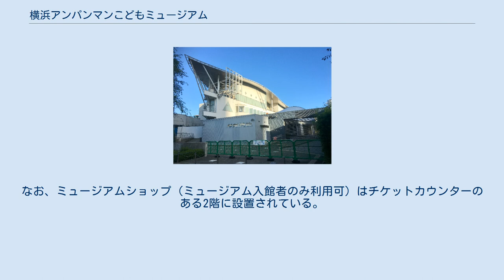横浜アンパンマンこどもミュージアム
横浜アンパンマンこどもミュージアム（よこはまアンパンマンこどもミュージアム）は、横浜市西区のみなとみらい地区（61街区）に所在する、『アンパンマン』をテーマとした参加型ミュージアムとショッピングモールの複合施設である。
 事業主体は日本テレビ音楽株式会社、運営主体は株式会社ACM。
 旧施設はみなとみらい地区の48街区における暫定利用施設（10年間の定期借地）として、2007年4月20日に開館。
開館当初の名称は「横浜アンパンマンこどもミュージアム」であったが、有料のミュージアムと入場無料のショッピングモールで構成されるため、後に「横浜アンパンマンこどもミュージアム&モール」に改称した。
国内で展開する「アンパンマンこどもミュージアム」の第一号施設である。
 前述の通り暫定利用施設として運営されており、2017年4月にも当初の借用期限を迎える（借用期間終了後には同地の所有者である独立行政法人都市再生機構〈UR都市機構〉に土地を返還する必要がある）ことから、運営会社ではその後も新しい場所に移転した上で営業を継続する方針としていた。
 2016年3月にはみなとみらい地区の60-62街区（マリノスタウン跡地など）を対象とする開発提案の公募で、「横浜アンパンマンこどもミュージアム&モールの移転プロジェクト」（61街区の一部区画〈南西区画〉における提案）が選ばれた。
 その後、同区画において「横浜アンパンマンこどもミュージアム」（当施設〈=旧施設〉の開業当初の名称に再改称、全国5施設の旗艦施設となる）として2019年7月7日に移転開業することが決定。
移転計画により新設された建物は地上3階・地下1階建てで延床面積は旧施設の約2倍（約14,000m2）となり、また1階に入場無料のショップ&フード・レストラン、2階にミュージアムのチケットカウンター・ショップ・入口、3階にミュージアム（有料エリア）を配置する全天候型の屋内施設となった。
新施設の運営は引き続きACMが行い、さらに今回は30年間の定期借地として長期の運営も視野に入れている。
 施設の移転を前に48街区の旧施設は2019年5月26日に閉館し、新施設は61街区に場所を移して予定通り同年7月7日に開館（リニューアルオープン）を迎えた。
なお、初年度の入場者数は約100万人を目標としている。
 当施設のミュージアムエリアは入館料が必要であるが、ショップ&フード・レストランエリアは無料で入場できる。
 飲食店や売店など14店舗が出店しており、“ひろば”でアンパンマンごうとだだんだんが登場するショーなども行われる。
 おもな店舗 3階のミュージアムは以下の8つのエリアで構成され、メインステージ会場となっている“ひろば”ではアンパンマンのショーが毎日開催されている。
なお、ミュージアムショップ（ミュージアム入館者のみ利用可）はチケットカウンターのある2階に設置されている。